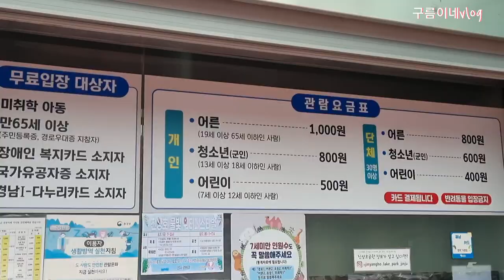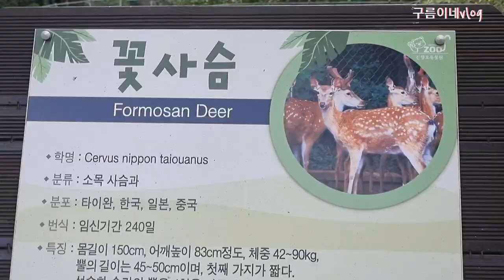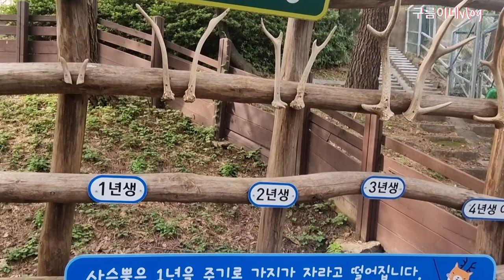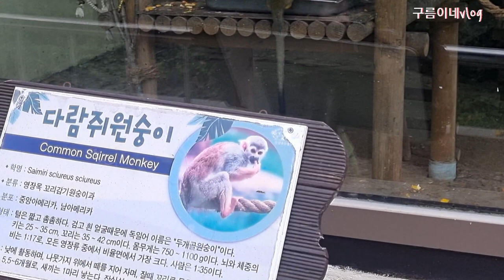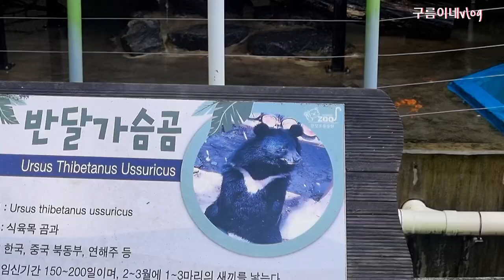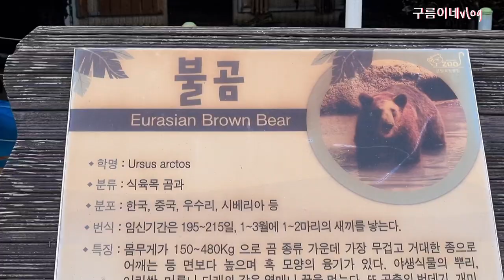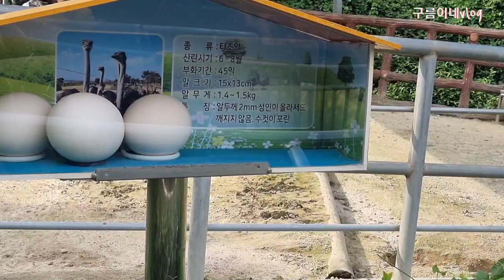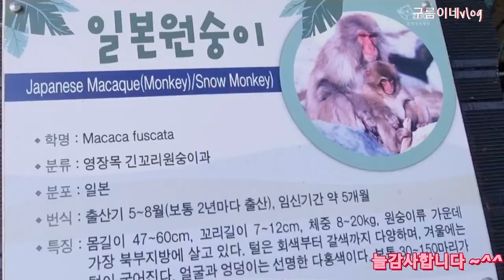사랑둥이들과#호랑이도보고 미어켓도보고♡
사랑하는아가들과의나들이 조금은 힘이들어도 행복합니다#무던히도덥고힘들었던 여름어느날 연년생두아가들과의나들이. 다시봐도행복하네요♡진양호동물원